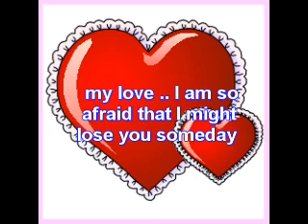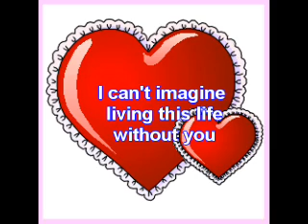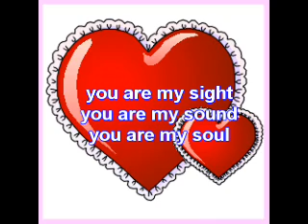Afraid To Lose You